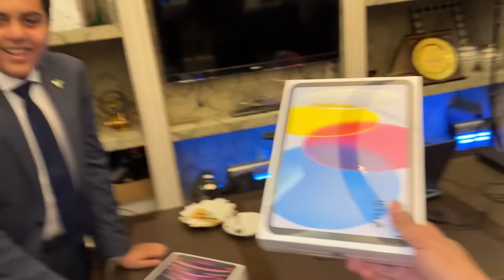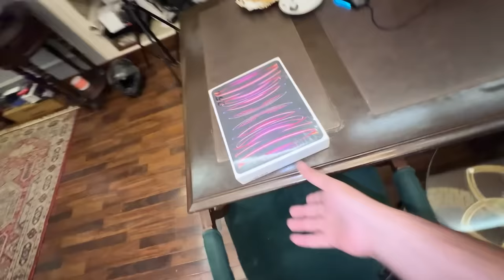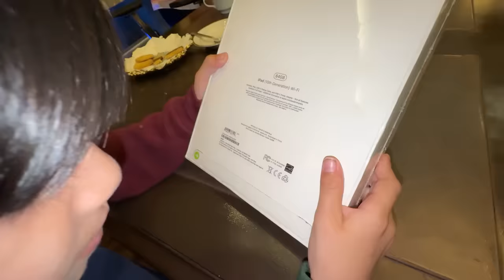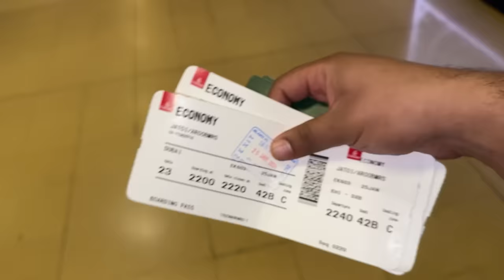Chotay Bache Ke Sath iPad Ka Prank Kar Diya 😂 | Last Day In Pakistan 😍